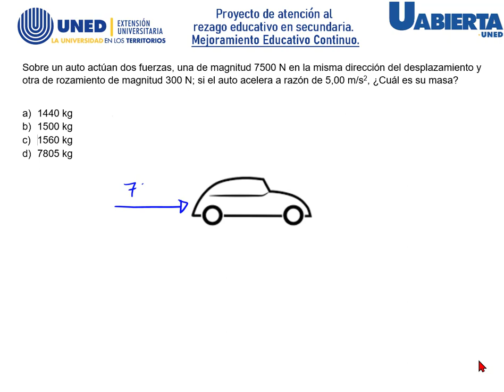Sobre un auto actúan dos fuerzas, una de magnitud 7500 N en la misma dirección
Sobre un auto actúan dos fuerzas, una de magnitud 7500 N en la misma dirección del desplazamiento y otra de rozamiento de magnitud 300 N; si el auto acelera a razón de 5,00 m/s2, ¿Cuál es su masa?